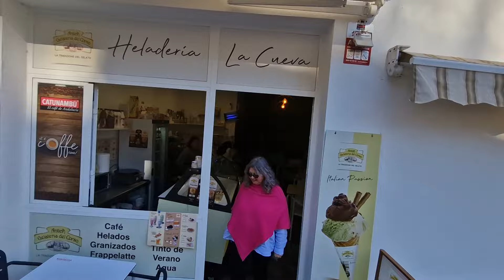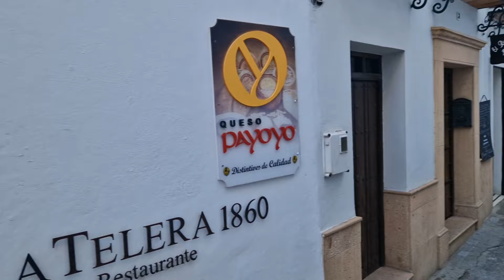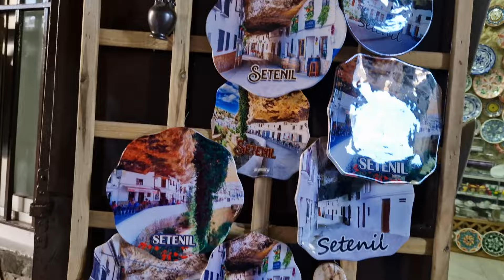Setenil de las Bodegas, unul dintre cele mai interesante orașe din Andaluzia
Să vrei să privești cerul... și să dai de o stâncă uriașă deasupra capului tău...este una dintre senzațiile pe care le experimentezi în Setenil de las Bodegas, unul dintre cele mai  interesante orașe albe (pueblos blancos) din Andaluzia...
Râul Guadalporcun care traversează mica localitate a forat în stâncă timp de mii de ani, formand un mic canion natural pe care oamenii l-au locuit din cele mai vechi timpuri.